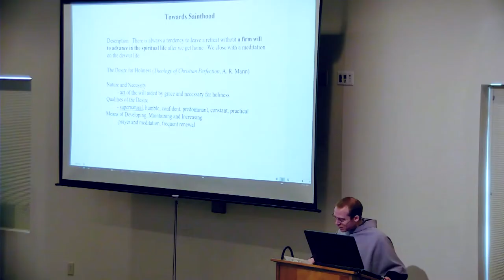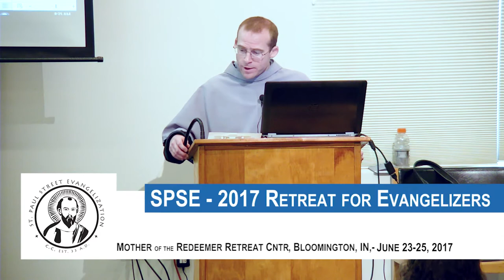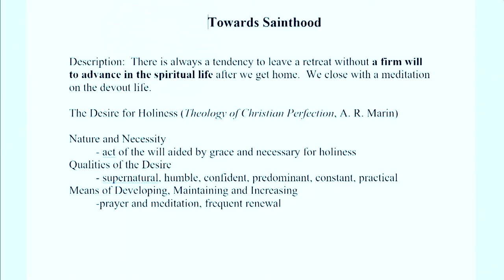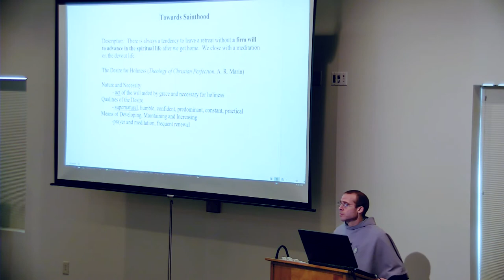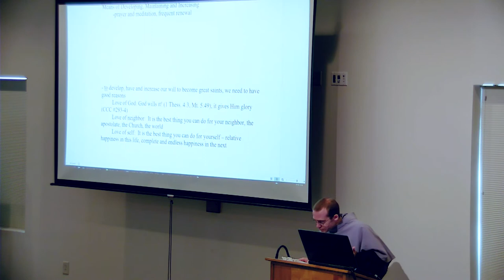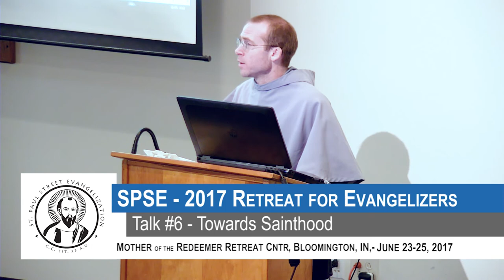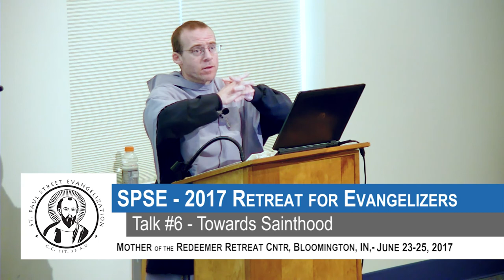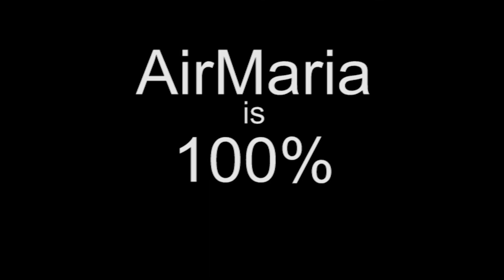Towards Sainthood - SPSE Retreat 2017 6/6 - CONF 385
At the Saint Paul Street Evangelization 2017 retreat for Evangelists called Lumen Veritatis at the Mother of the Redeemer Retreat Center, Fr. Ignatius Manfredonia gives the last of six talks: "Towards Sainthood". There is always a tendency to leave a retreat without a firm will to advance in the spiritual life after we get home. Therefore we close with a meditation on the devout life.